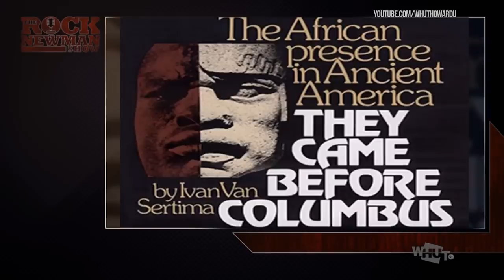Runoko Rashidi on The Rock Newman Show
Runoko Rashidi is an historian, writer and public lecturer with a pronounced interest in the African foundations of humanity and civilizations and the presence and current conditions of Black people throughout the Global African Community.

Dr. Runoko Rashidi follows in the footsteps of legendary historians like Dr. John Henrik Clarke, Dr. Yosef Ben-Jochannan, Chancellor Williams and Dr. Ivan Van Sertima. Pioneering historians who's work focused on Africa and the African diaspora. Runoko Rashidi is the author of several books and lectures extensively on Africa's presence and hidden history around the world.